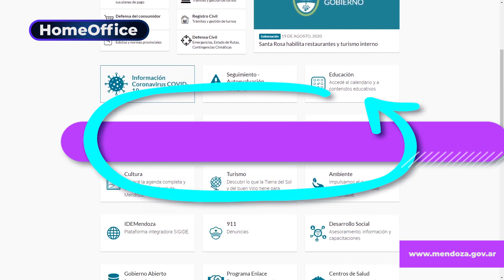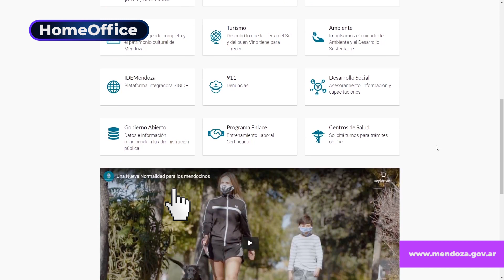Programa Enlace: paso a paso para inscribirte en la capacitación laboral que paga $7000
El Gobierno de Mendoza lanzó el Programa Enlace para que desocupados puedan tener una capacitación rentada de $7000.